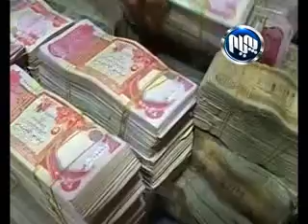راپۆرتی ده‌زگایه‌كی كۆمه‌ڵی ئیسلامی ئاشكرایده‌كات به‌غد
راپۆرتی ده‌زگایه‌كی كۆمه‌ڵی ئیسلامی ئاشكرایده‌كات به‌غدا چه‌ندین ته‌ڵه‌ی له‌ناو پڕژه‌یاسای بودجه‌ی 2014 ی عێراق له‌ دژی كورد داناوه‌